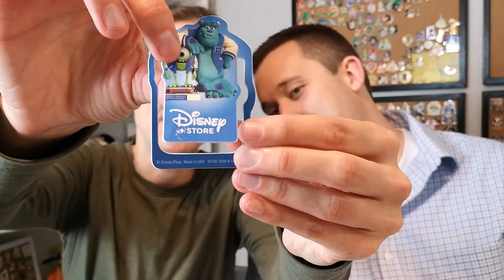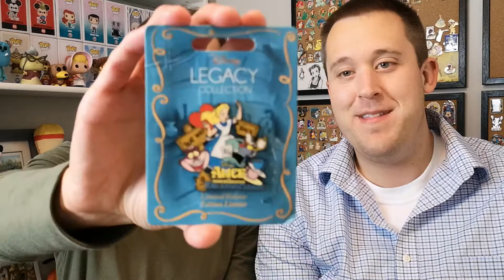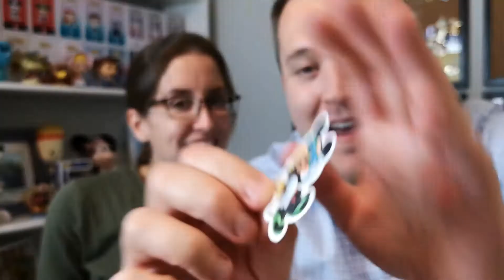Disney Pin Mail | Opening An EPIC Disney Pin Set | Disney Pin Love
Today we are opening 3 packages of pin mail - watch to the end to see Laura open one of her favourite ever pin sets!